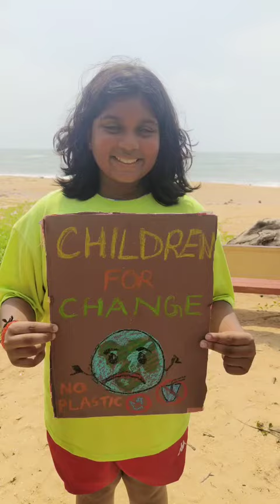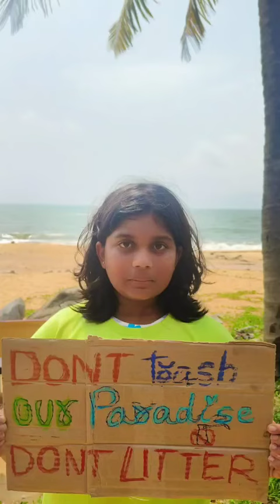GARBAGE FREE INDIA swachhatahiseva swachhbharat swachhbharatabhiyan bethechange CLEAN UP DRIVE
On October 1st 2023, a Beach Clean up was conducted by manyaharsha in association with Sunshine Fortnightly Environment Magazine, at The Mattu Beach , Udupi , Karnataka . Nearly 10 kgs of Plastic waste was collected during the drive.